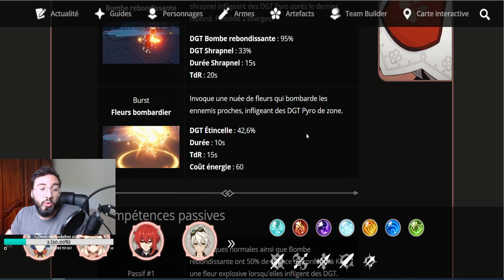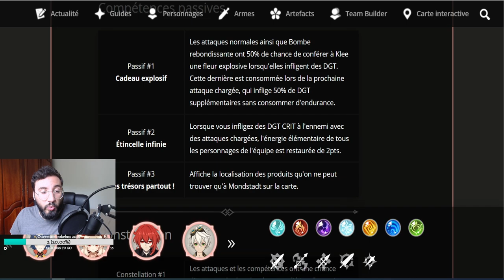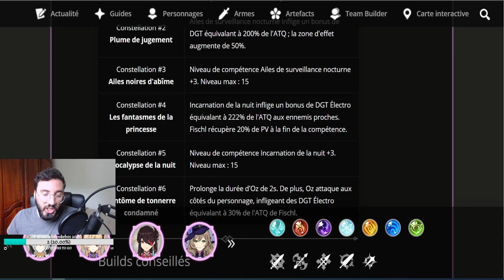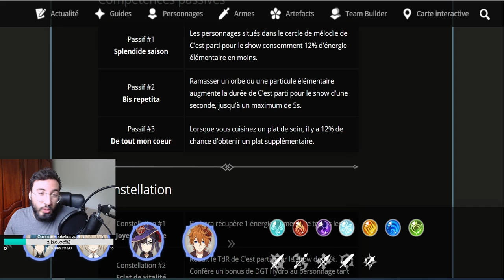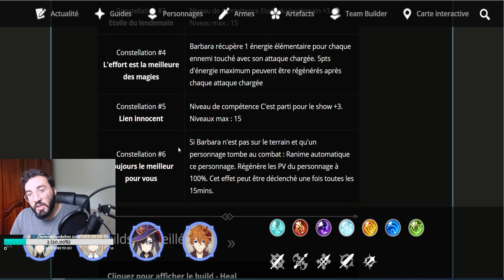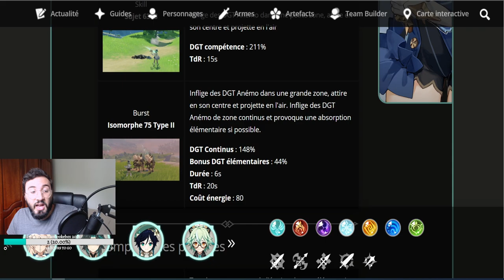INVOQUER KLEE AVANT YOIMIYA?! A VOIR AVANT D'INVOC!! INVOCATION BANNIERE KLEE, FISCHL GENSHIN IMPACT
Aujourd'hui on voit ensemble la bannière de klee avec fischl, barbara et sucrose

genshin impact fr, Gacha, Mobile, Nintendo Switch, Gameplay, PS4, PC , ayaka, inazuma, kazuha 1.6 , 1.7 genshin , YOIMIYA, SAYU